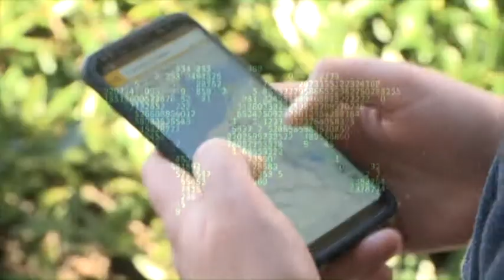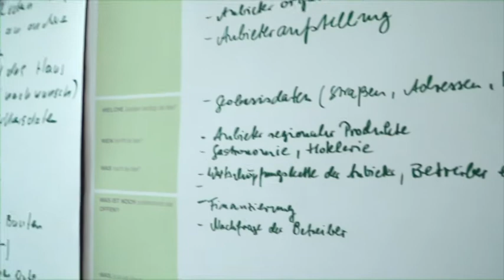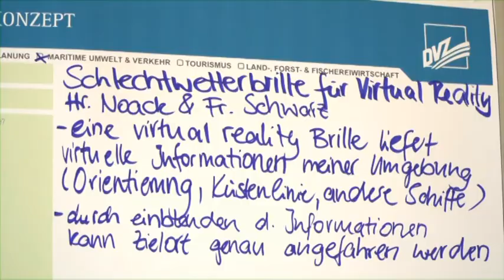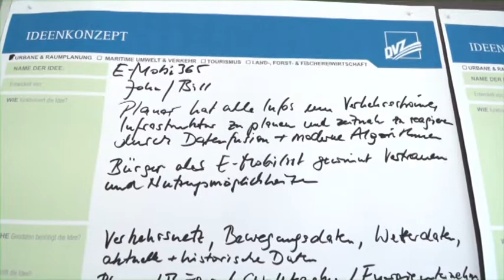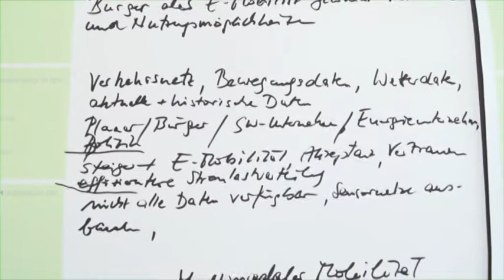Innovationsforum Geoinformationswirtschaft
Auf dem Innovationsforum INNOGEO am 16. und 17. Mai im Technologiepark Warnemünde  wurden Ideen zur Entwicklung von neunen Anwendungsfeldern in der Geoinformationswirtschaft diskutiert.